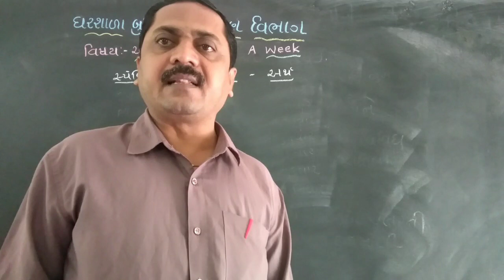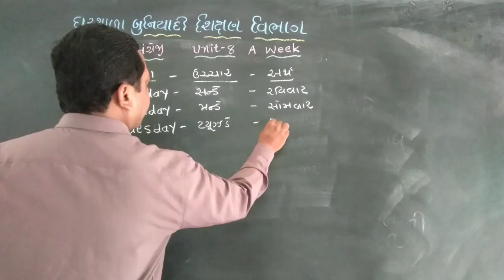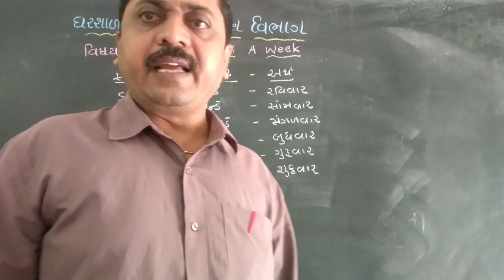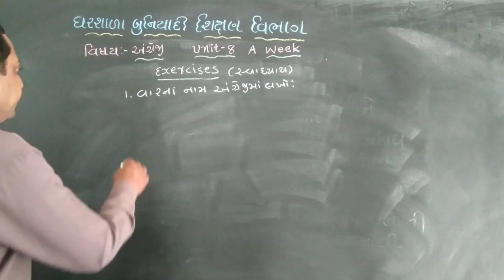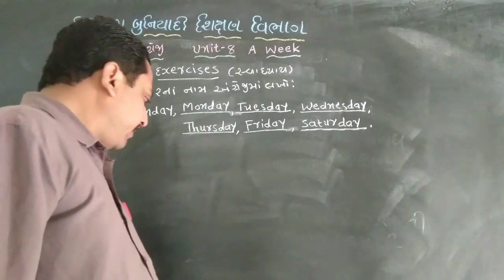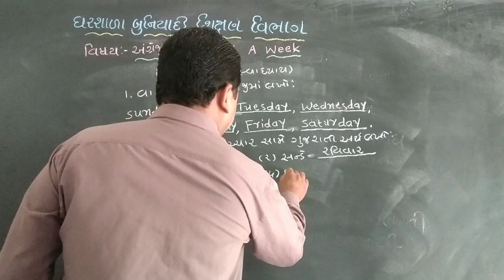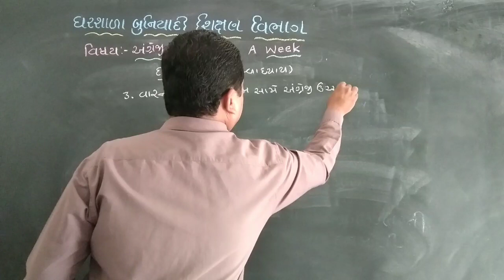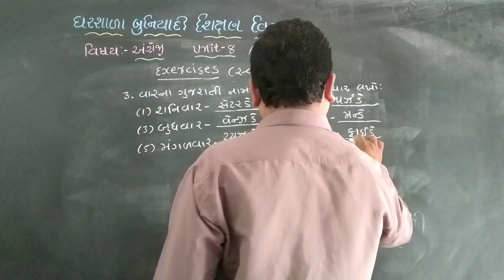ધોરણ ૩ | અંગ્રેજી | યુનિટ ૮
ઘરશાળા બુનિયાદી શિક્ષણ વિભાગ | અંગ્રેજી | STD 3